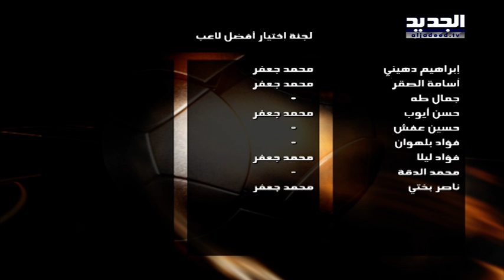دوري الفا لكرة القدم-الجولة 9: مباراة الأنصار والراسينغ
دوري الفا - الجولة التاسعة - الأنصار × الراسينغ